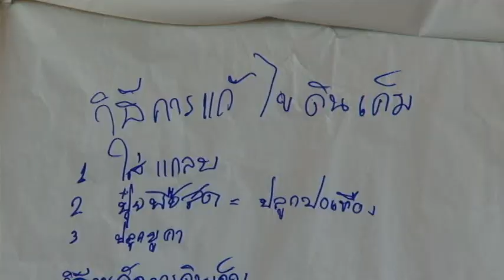ตอนที่ 19 ชีวิตที่เปลียนแปลงการปลูกข้าวและกลุ่มกองทุนข้าวปลอดภัย 1/5